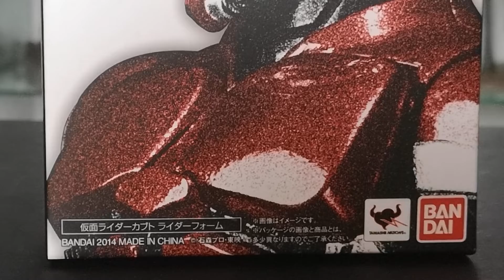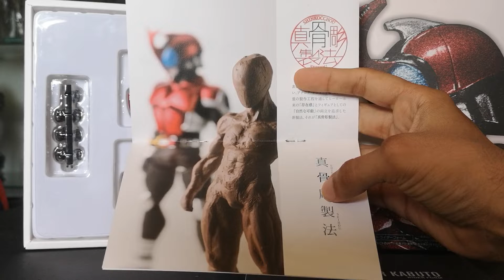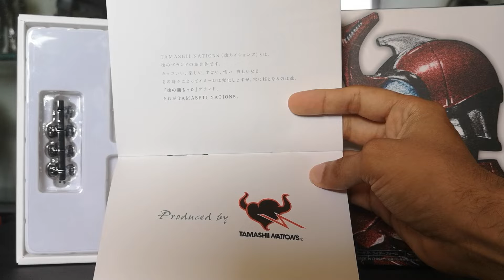Bandai Sh Figuarts kamen Rider Kabuto Shinkocchou Seihou Review Jr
Bandai Sh Figuarts kamen Rider Kabuto Shinkocchou Seihou Video Review Jr